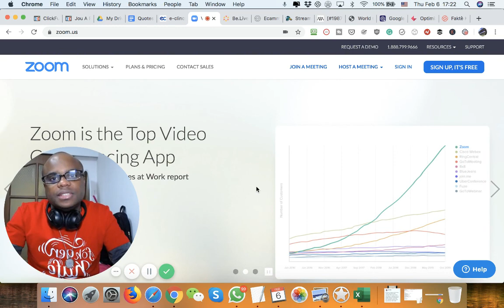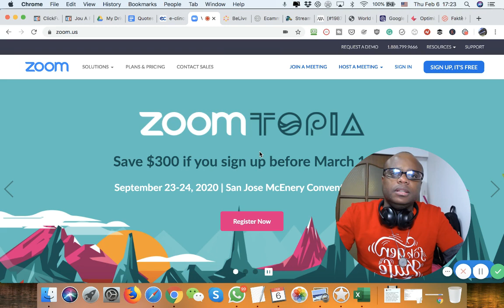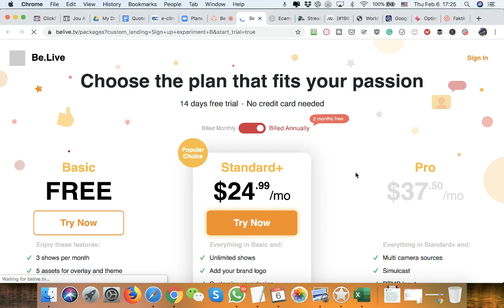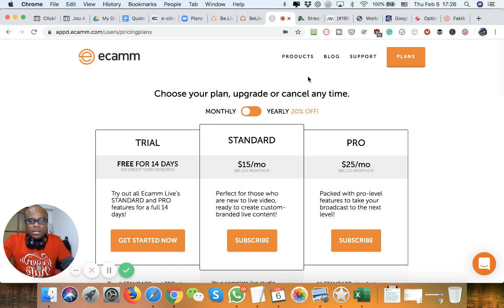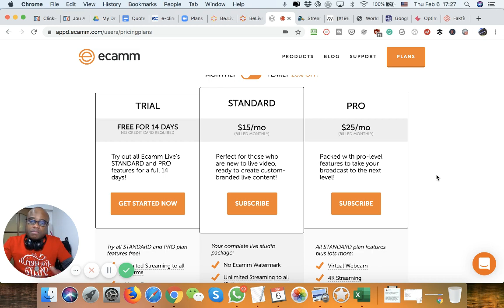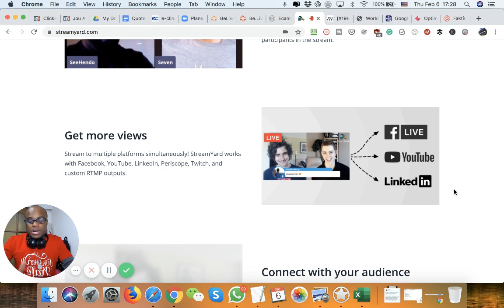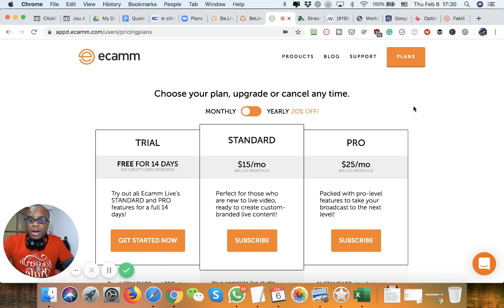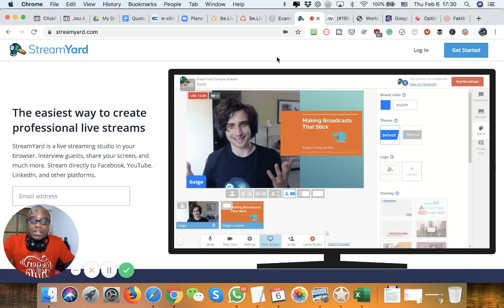Koman Pou LIVE sou FACEBOOK Ak Plizyè Moun An Menm Tan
Men koman pou live sou Facebook, YouTube, Periscope, Linkedin... ak plizyè moun an menm tan GRATIS ti cheri 😍

👌 Men Kòman Pou Fè DROPSHIPPING An 2020 An 🤑🤑🤑

👉 Aprann Kòman Pou Fè Piblisite Sou Facebook Pou Ka Grandi Biznis Ou Ane Sa-a:

🤩 KI JAN POU LANSE YON BIZNIS SOU AMAZON NAN 90 JOU OU MWENS 🤗: